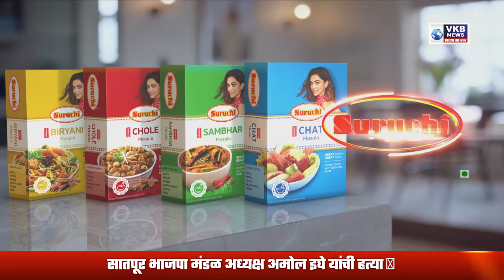यंदा हिवाळी अधिवेशन नागपूर ऐवजी मुंबईत